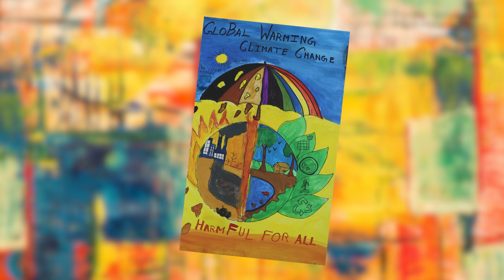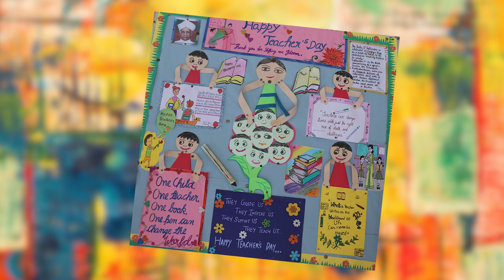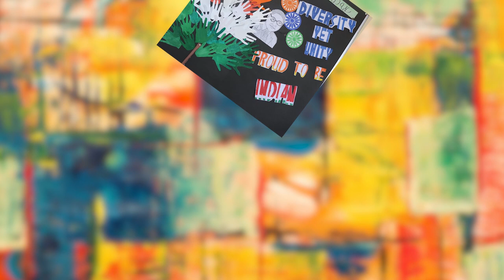ART GALLERY in ST. XAVIER’S SCHOOL ROHINI, DELHI /Part-2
Nature Morte is a contemporary Xavier’s art gallery in St. Xavier’s School Shahbad– Daultpur Delhi-42 which showcases a variety of art. From intriguing abstract paintings your child an aspiring artist? Spark their creativity and imagination  . Art is what you see, but what you make other see...
your child an aspiring artist? Spark their creativity and imagination with these art quotes for kids by popular artists.